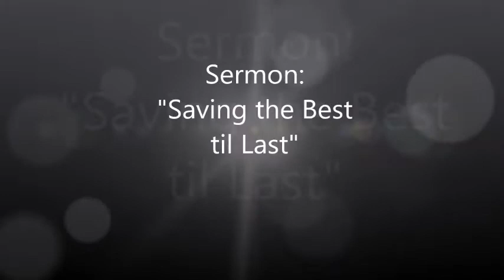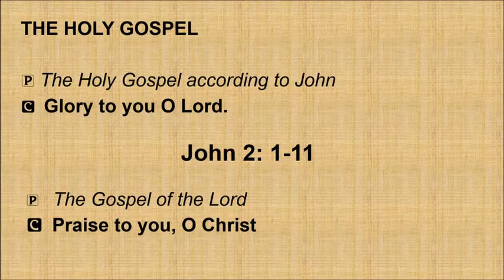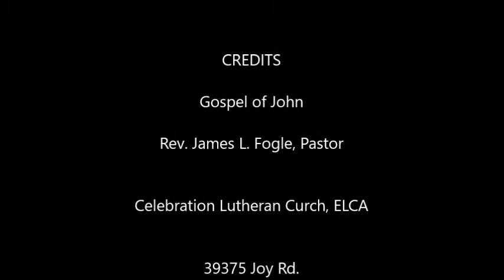Sermon Jan. 16, 2022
"Saving the Best 'til Last"
Gospel story today is the wedding in Cana of Galilee, where Jesus performs his first miracle.  It is a suble miracle, only Mary and the sevants who filled the jugs with water knew about the miracle.  We are searching for the meaning in our lives.  Jesus can change our lives to rich and meaningful, He can give us a mental change of attitude.  You can choose to let Him give you a new mission for your life.
39375 Joy Road
Westland, Michigan
Facebook: Celebration Lutheran Church on Joy Road